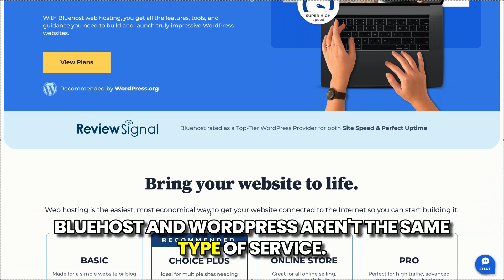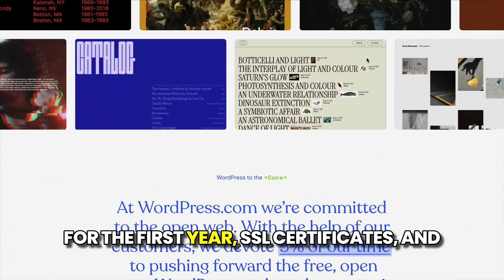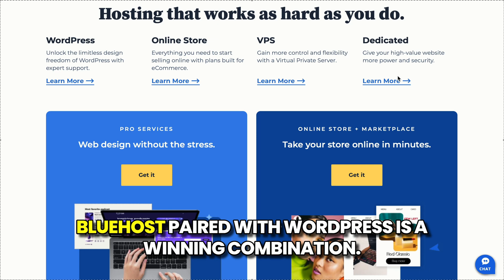Bluehost vs WordPress Review: 4 Must Know Differences for 2025!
Are you deciding between Bluehost and WordPress for your website in 2025? This video dives into the four key differences you must know to make an informed choice. Whether you're building a personal blog, e-commerce site, or business website, understanding these differences will help you pick the right tools for your goals. Learn how Bluehost's hosting services and WordPress's content management system complement each other to create a powerful website-building solution.

We cover essential topics like ease of use for beginners, pricing transparency, performance, and scalability. Discover why Bluehost's hosting packages—complete with free domain registration and SSL certificates—are ideal for scalability and flexibility, while WordPress offers simplicity and convenience for those seeking a more beginner-friendly platform.

By the end, you'll know whether to choose WordPress for its simplicity or Bluehost for its flexibility, better pricing in the long run, and robust infrastructure for growing websites.

Timestamps:
00:00 Introduction – Breaking down the differences between Bluehost and WordPress for 2025.
00:31 Difference 1: What They Do – Bluehost is your hosting provider, WordPress is your CMS.
01:04 Difference 2: Ease of Use – How WordPress simplifies things for beginners, while Bluehost offers more customization.
01:35 Difference 3: Pricing Transparency – Comparing WordPress's free plans to Bluehost's all-inclusive packages.
02:06 Difference 4: Performance & Scalability – Why Bluehost excels in speed and handling growing website traffic.